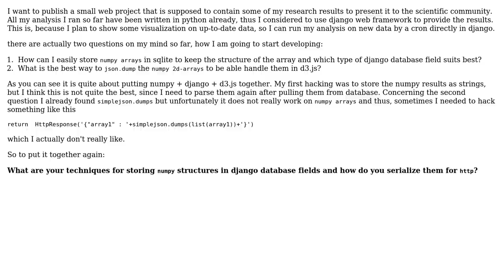What are your techniques for storing numpy structures in django database fields and how do you...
Software Engineering: What are your techniques for storing numpy structures in django database fields and how do you serialize them for http?

With thanks & praise to God, and with thanks to the many people who have made this project possible! | Content (except music & images) licensed under CC BY-SA | Music | Images & others | With thanks to user Milla Well user kr1 and the Stack Exchange Network Trademarks are property of their respective owners. You are responsible for your own actions.